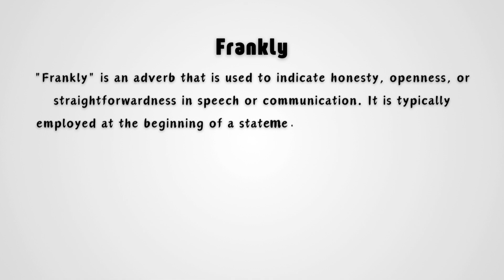What does Frankly mean?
Discover the meaning of the word "Frankly" in this concise video. We provide a clear and straightforward definition of "Frankly" to enhance your vocabulary and understanding. If you're curious about the exact meaning of this term and want to learn how it's used in everyday language, this video is for you. Perfect for those looking to improve their English skills or simply broaden their knowledge of specific words. Watch now to get a quick and accurate explanation of "Frankly."